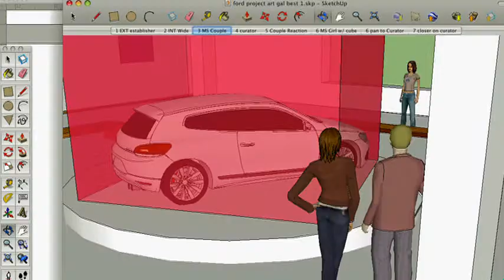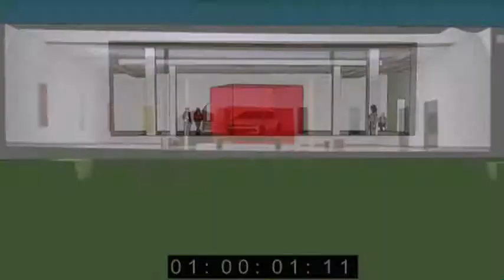Making of Ford Fiesta JELLY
Behind the scenes on the production of JELLY - a 45sec advert shot for the new Ford Fiesta car as part of the annual Kodak Student Commercial Awards. It was realised on Super16mm film with a tiny budget.